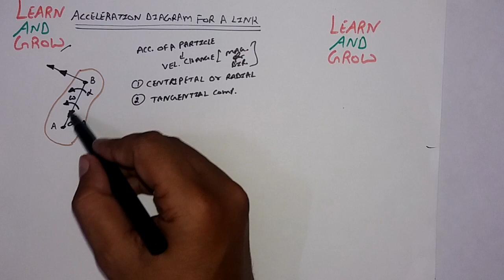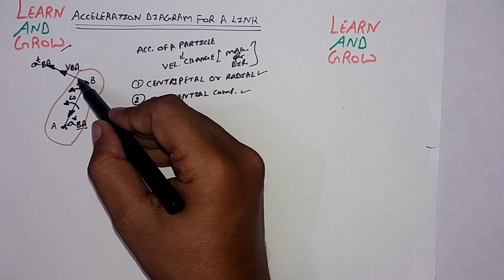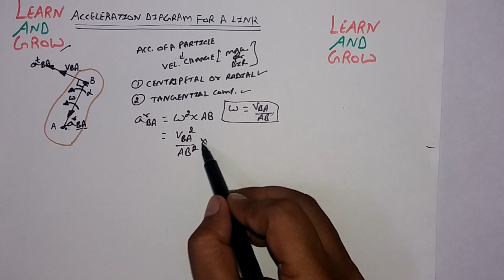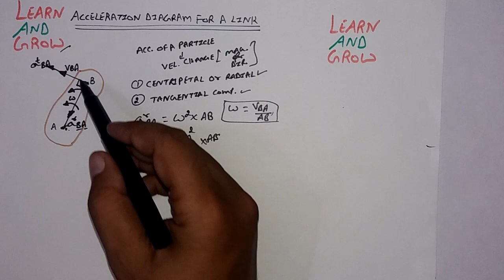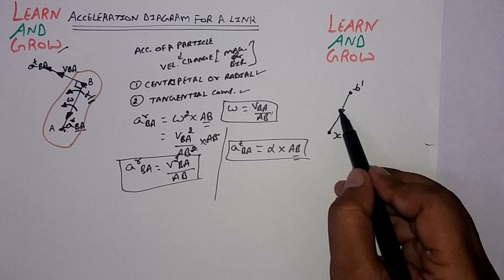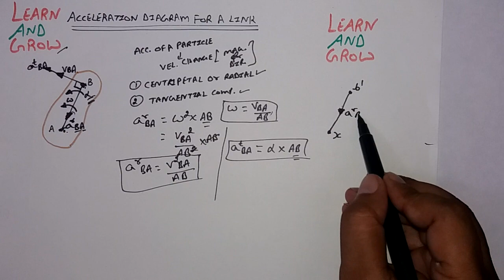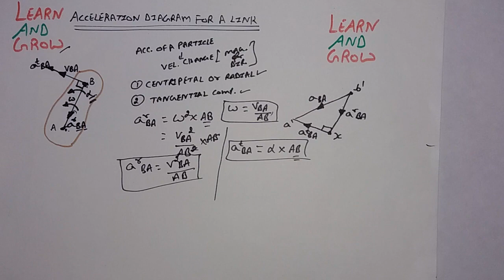Acceleration Diagram Of A Link (Hindi)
In this video we will discuss about Acceleration Diagram Of A Link.